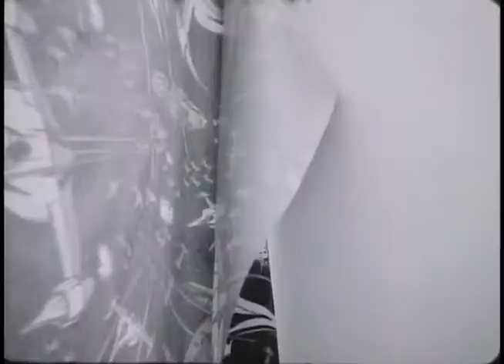Robbery Film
Film project for a Temple University Class. Assignment was to make the film and add all the sound later. This is what I did.
Cinematography, Direction, Editing By Andrew Rutter
Starring Ashley Lesniara as the Girl
with Shane Graybill as the Robber